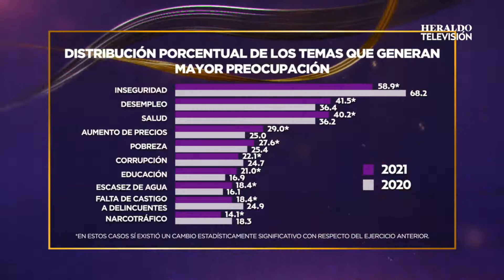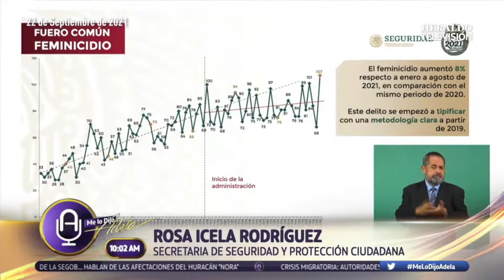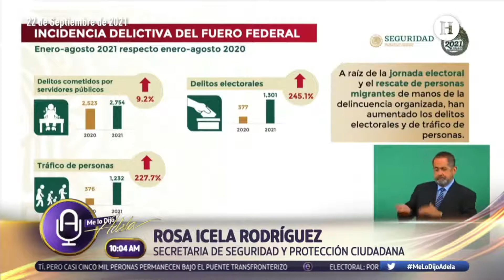La violencia contra las mujeres en el país continúa.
La violencia contra las mujeres en el país continúa. En agosto, se registraron 107 feminicidios, la cifra más alta desde que se empezó a llevar registro de este delito.